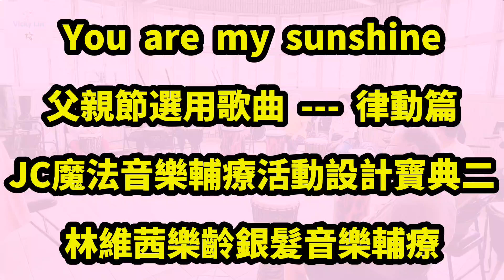you are my sunshine 你是我的陽光 我愛您爸爸｜語詞律動 樂齡音樂輔療 魔法音樂輔療活動設計寶典二｜五股老人公寓 父親節歌曲｜林維茜音樂輔療教學與設計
《 ～ 歡迎與我聯繫 ～ 》

林維茜/小林老師/天使姊姊/Vicky
烏克麗麗~非洲鼓~奧福音樂~
長者音樂輔療~特殊生音樂輔療~
鋼琴~陶笛~故事與主題課程教授~

★線上課程【魔法烏克麗麗講堂最初級24課】~

★線上課程【魔法烏克麗麗講堂中階課程一部曲33堂課】~

★line ID搜尋: beingcc